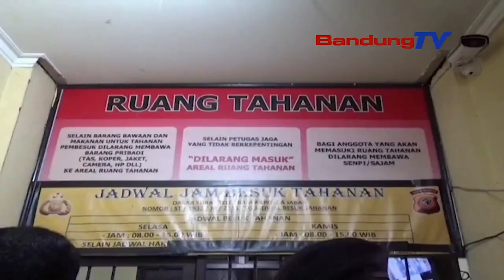ASN DITANGKAP CABULI BOCAH PEREMPUAN USIA 10 TAHUN